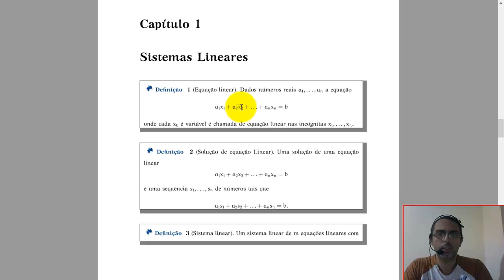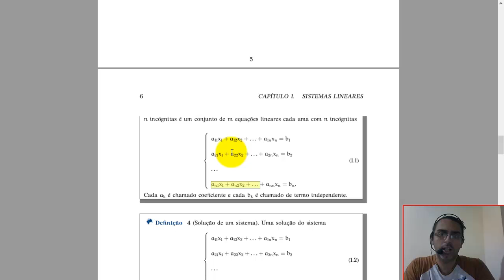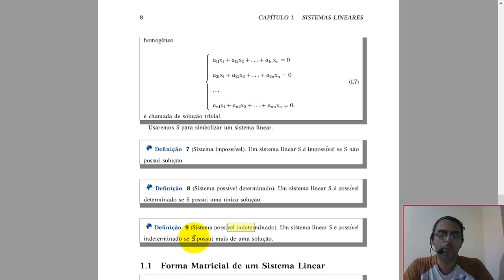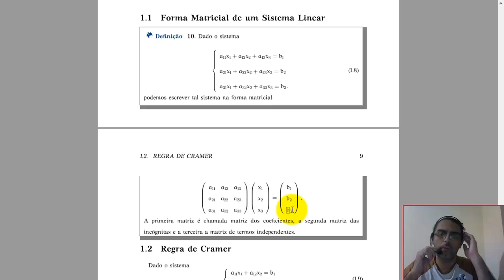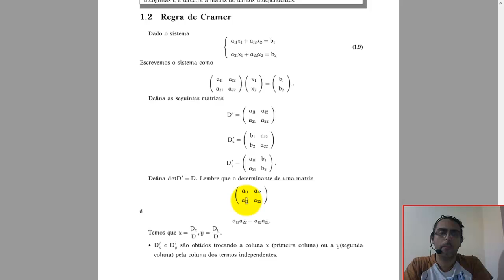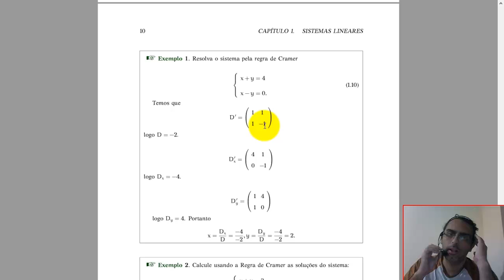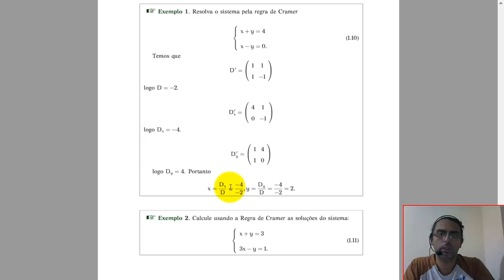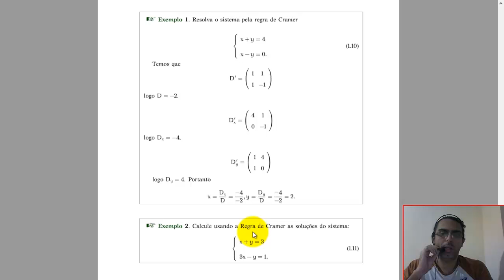Sistema Linear e Regra de Cramer